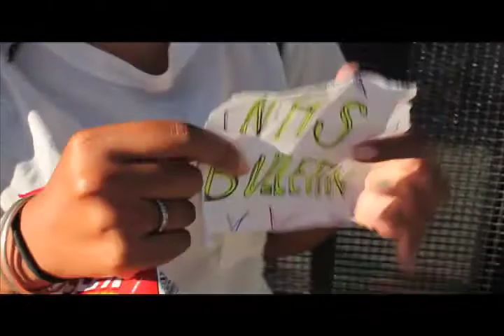North High Bulletin 10/17/13